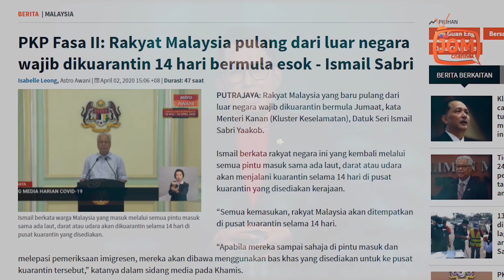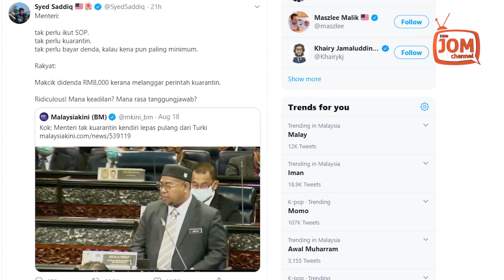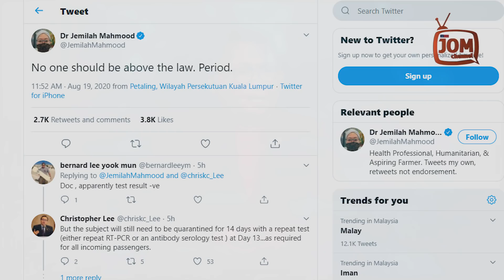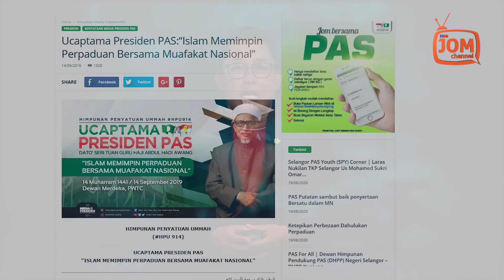SOP COV1D-I9 UNTUK SIAPA?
Ahli Parlimen Muar, Syed Saddiq Abdul Rahman dalam ciapan di twitter merujuk bagaimana hukuman pelanggaran SOP berbeza antara pemimpin dan rakyat.

"Menteri: Tak perlu ikut SOP. Tak perlu kuarantin. Tak perlu bayar denda, kalau kena pun paling minimum.

"Rakyat: Makcik didenda RM8,000 kerana melanggar perintah kuarantin," ciapnya.

Layari kami untuk mendapat berita dan isu semasa di Malaysia. Berita Politik | Politik Malaysia Terkini | Parlimen Malaysia | Sidang Parlimen 2019 | Live Talk Show Bicara Najib Razak | Live Talk Show  Bicara Yb Khalid Samad